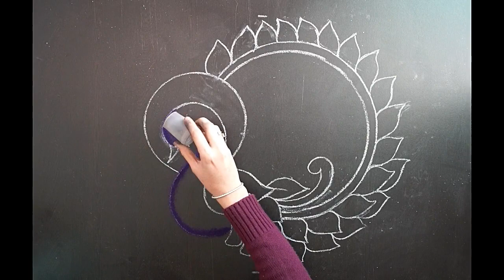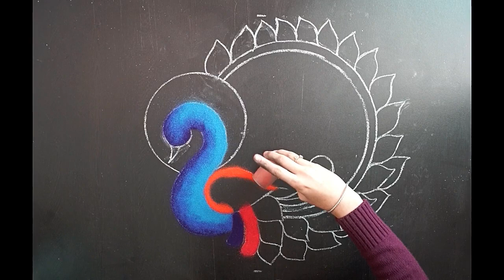New Year Peacock Rangoli || New Year Peacock Kolam || Beautiful New Year Rangoli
Hi Everyone,

Rangoli, also known as kolam, is a folk art from India. Rangoli are decorative designs made on the living room and courtyard floors during Hindu festivals typically consisting of bright colors. They are meant to be sacred welcoming areas for the Hindu deities. The ancient symbols have been passed down through the ages, from each generation to the next, keeping both the art form and the tradition alive. The patterns are typically created with materials including colored rice, dry flour, sand or even flower petals. Similar practices are followed in different Indian states: in Tamil Nadu, there is Kolam; Mandana in Rajasthan; Chowkpurna in Northern India; Alpana in West Bengal; Aripana in Bihar; chowk pujan in Uttar Pradesh; and others. The purpose of rangoli is decoration, and it is thought to bring good luck. Design depictions may also vary as they reflect traditions, folklore, and practices that are unique to each area. Over the years modern additions have been adopted. It is traditionally done by women. Generally, this practice is showcased during occasions such as festivals, auspicious observances, celebrations of marriages and other similar milestones and gatherings. Rangoli designs can be simple geometric shapes, deity impressions, or flower and petal shapes, but they can also become very elaborate designs crafted by numerous people. The base material is usually dry or wet granulated rice or dry flour, to which sindoor, haldi, and other natural colors can be added. Chemical colors are a modern variation.

Other materials include colored sand and even flowers and petals, as in the case of flower rangolis.